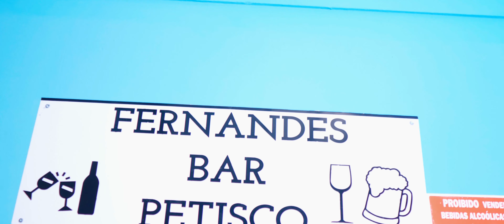Double T | Dexan(Video Oficial)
Autor/compositor: Double T
Produção Musical: Lil Mario Studio
Master & Mixagem: Lil Mario Studio
Realização: AlphaStudios
Captação: Elvis Kandjulado e Alphaboy
Edição: Elvis Kandjulado
Coloração: Elvis Kandjulado
Modelos: Morena & Edgar